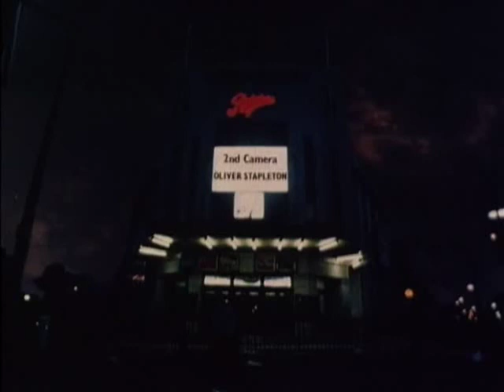Samson - Biceps Of Steel - The Movie in stereo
I turned this little Movie from Mono into stereo and add some Soundeffects.